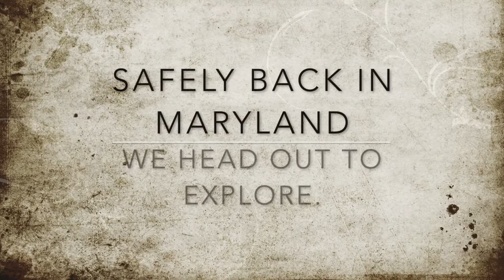Puerto Rico Border Collie Mix Rescue looking for her 4ever home in Washington, D.C.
Lana is looking for her 4ever home.  She was found tied to a vet's gate, on the outskirts of San Juan.  She was left with a note that said, "I can't keep her.  Please help her."   We brought her back from Puerto Rico in search of a wonderful life.   We would love to make Lana a part of our family but she is a shedding border collie mix which doesn't work for my husband's allergies.
She is approximately 4-months-old, playful and sweet, learning to use a pee pad and gaining the confidence to pee and poo outside. She currently weighs 10 lbs and will probably top out at about 25 lbs. She would love a canine playmate and would benefit from a busy, playful household.
If you have room in your home and heart, this girl will fill your life.